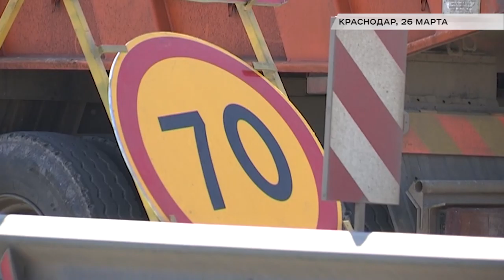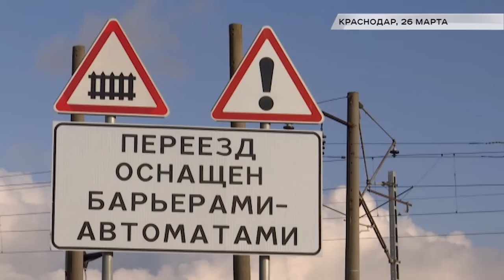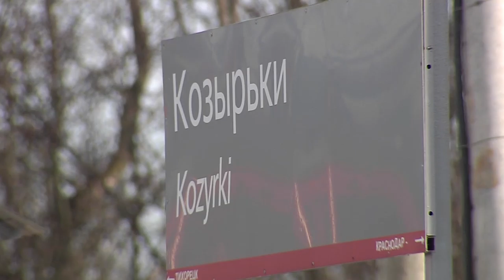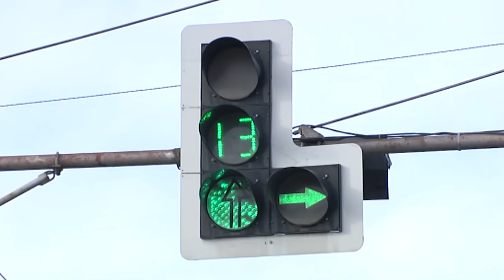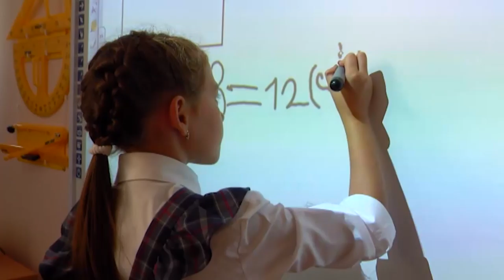Программа "В курсе": на ремонт дорог Кубани потратят более 30 млрд руб